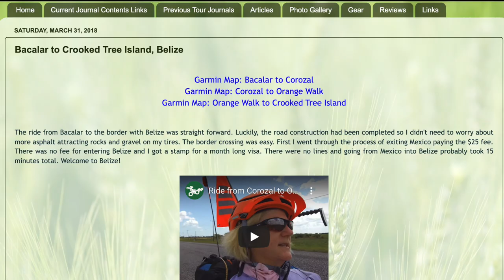Living the Possible, My Channel Introduction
I put together an introduction for my channel, with added photos, so anyone tuning in will quickly learn of my travel history, the focus and message I hope to impart. Every day, my goal is to 'live the possible'. I've been traveling solo, all over the world, for a long time. I started recumbent trike touring in my 40's and I'm now in my 60's traveling with my trike under the canopy of my truck pulling a 17ft trailer exploring the beauty and magnificence of my home country, the United States. I expect to continue with this mode of travel until Covid runs its course and I feel safe going back to solo trike travel.

I've kept this intro video separate so I don't have to go through the lengthy history in every video. Welcome to Travels By Trike, Truck 'n Trailer

This channel is about all things trikes and RV travel. I have been riding a recumbent trike since 2005 and have been touring since 2007 all over the world. I have toured on 6 continents, in over 20 countries and cycled more than 70,000 miles. In 2020, I shifted from solo trike touring to solo RV travel. I look for primo places to ride my trike in the USA and explore this beautiful country.

On this channel I have gear reviews, tips and tutorials but, mostly, I produce short travelogue type videos of my tours as I go. I travel with a Sony ZV-1, GoPro, Insta360 One X2, Skydio drone, and an iphone.